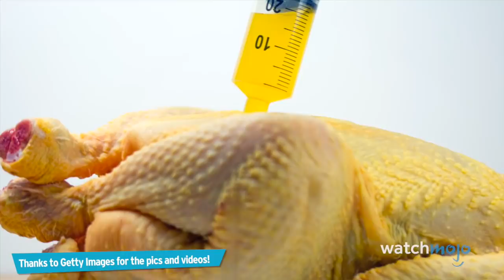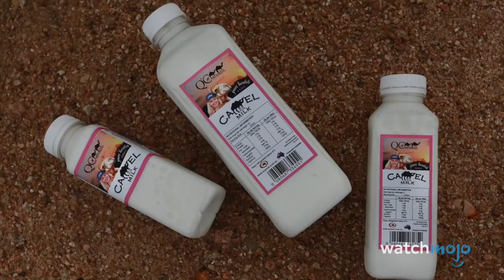Top 10 Foods You'll Be Eating In The Future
Want more incredible content from Getty Images? Be sure to check out their Instagram

The way things are going, we might just have to change the way we eat. For this list, we’re looking at all the strange and interesting innovations in food technology that are in the works right now, as well as some alternatives to popular foods that are poised to become more popular. WatchMojo counts down the Top 10 Foods of the Future.

Check out our other videos of the Top 10 Unexpected Health Benefits of Coffee the Top 10 Unhealthy Foods You Probably Eat Every Day and the Top 10 Food Items You're Probably Pronouncing Wrong

10. Nanofoods
9. SonicallyEnhanced food
8. GMO... Everything
7. Edible Water Bottles
6. Camel Milk
5. Farmed Fish
4. 3D Printed Food
3,2,1?!!?!

Special thanks to our user boxtroll for suggesting this idea!